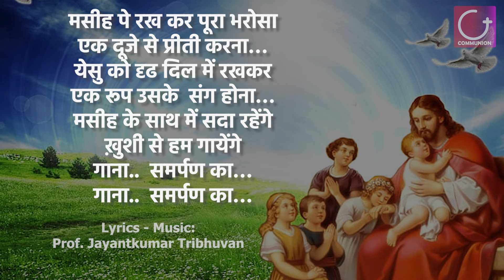Tan Man Dhan Sab Yesu Masi Ka | तन मन धन सब येसु मसीह का | Hindi Christian Songs | ईसाई उपासना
Lyrics - Music: Jayantkumar Tribhuvan

तन मन धन सब येसु मसीह का
जीवन सारा येसु मसीह का
चरणों मे उसके शून्य बनेंगे
खुशीमे हम गायेंगे
गाना..  समर्पण का…
गाना..  समर्पण  का…

प्रभू येसु की सिख यही है
स्वर्ग छोड़ कर परहित करना …
वक्त पडे तो जान गवाकर
दिनों का उद्धार साधना
येसु मसीह ने यही किया है
वही करते गायेंगे
गाना..  समर्पण का…
गाना..  समर्पण का…

येसु से मिलता है तारण
पाप मुक्तिमय अपुर्व जीवन
येसु के वचनों के द्वारा
आत्मा का होता है प्रबोधन
शुभवच ये संसारसे केहते
ख़ुशी से हम गायेंगे
गाना..  समर्पण का…
गाना..  समर्पण का…

मसीह पे रख कर पूरा भरोसा
एक दूजे से प्रीती करना…
येसु को दृढ दिल में रखकर
एक रूप उसके  संग होना…
मसीह के साथ में सदा रहेंगे
गाना..  समर्पण का…
गाना..  समर्पण का…